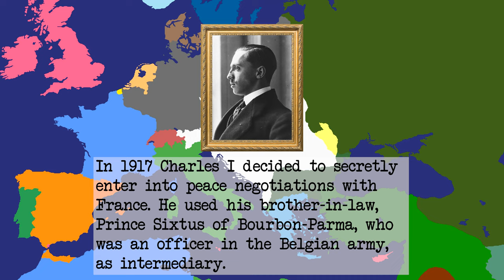What if Austria Hungary left WW1 in 1914 - Alternate History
Austria Hungary was one of the great powers of Europe for over centuries but in the wake of the 20th century the empire made the last and greatest mistake and that is attaching the STRONGEST  European nation in 1914 that of course being... SERBIA. The Austro-Hungarian empire would fight in world war one until 1918 after the Ottomans and Bulgarians surrendered. Austria-Hungary was  followed them and surrendered after a because they could not hope to contain the massive southern front that had opened. WWI was the death of Austria-Hungary and the establishment of the separate nations of: Austria, Hungary, parts of Poland, Yugoslav and Romania. However what if Austria Hungary "won" WW1 by surviving which would allowing them to be part of WW2 and maybe even Austria Hungary could even survive to this day.
In this video Austria Hungary betrays Germany in 1914 after WWI has started and leaves them to fight alone. This makes the German empire signs a white peace and begins making plans to attack Austria-Hungary. Meanwhile Austria Hungary drifts closer to Italy and France and joins the Entente. So this world's triple Entente would be made up of: Austria-Hungary, Italy and France. Before the war starts however Austria-Hungary undergoes major reforms and transforms into the Danubian Federation which fixes their domestic crises and allows them to improve their military capabilities and logistics. How will this WW1.5 go? You gotta watch the video to find out!
In this video I will also answer the questions:
What is Austria Hungary?
What if Austria Hungary reunited today?
Why did Austria Hungary collapse?
What if Austria Hungary never fell?
What if Austria Hungary was competent?
What if Austria Hungary won ww1?
What if Austria Hungary federalized?
What if Austria Hungary survived?
How Hungarian was Austria Hungary?
How did Austria Hungary work?
What if Austria Hungary was made of CHOCOLATE?! - wait what?

00:00 History of Austria Hungary
01:43 How Austria Hungary could have survived
03:02 WW1 ends in 1914
04:07 How Germany would react
05:03 Austria Hungary after the war
06:41 Germany's position after the war
08:40 The Danubian Federation is formed
09:04 Preparation for a new war
09:51 The Ottomans collapse
10:17 Danubia influences the Balkans
10:23 Germany and Russia form an alliance
10:48 WW1.5
14:40 The Peace Deal